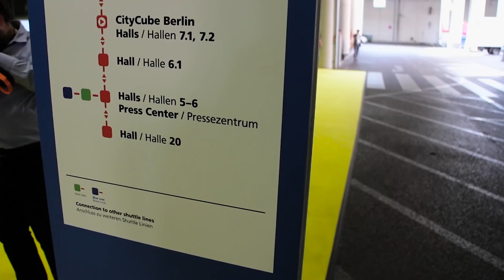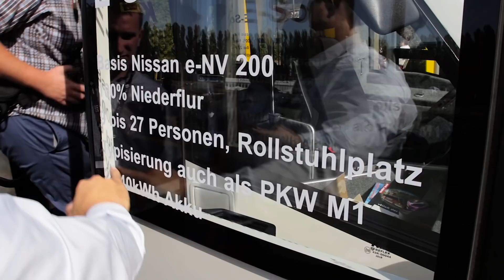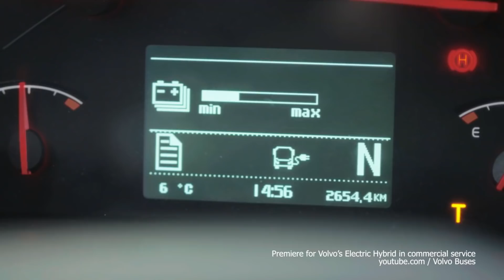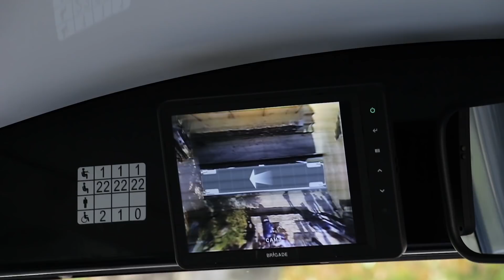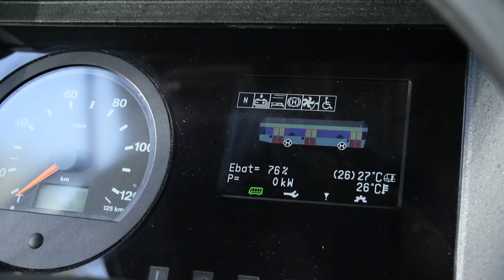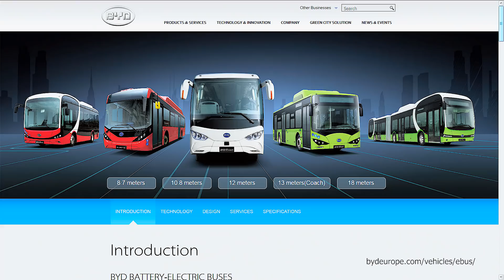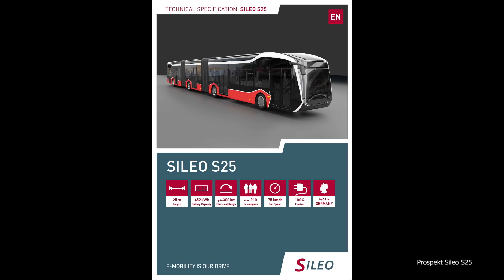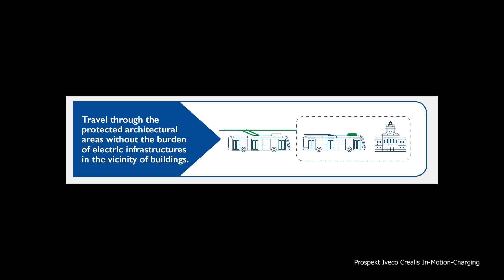Electric buses conquer Europe 2! / Autobusy elektryczne podbijają Europę 2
Elektryczne autobusy miejskie zdominowały targi IAA w Hanowerze i InnoTrans w Berlinie w 2018.
Electric city buses dominated IAA Hannover and Innotrans Berlin fairs in 2018 (English subtitles!).

00:57 MINI - Karsan, Kutsenits, Orion
02:34 MINI - Hino Poncho
03:08 MIDI - Karsan, BMC
03:47 MAXI - Heuliez, Ebusco, Temsa, SOR
05:08 MAXI - Volvo Electric Hybrid
06:12 MAXI - Volgabus
07:19 MAXI - Columbus
08:06 MAXI  - Alstom Aptis
10:20 MAXI - Solaris Urbino 12, Solaris Trollino 12
11:47 MAXI - MAN Lion's City E, Mercedes-Benz eCitaro
13:18 MAXI/MEGA - CRRC San Bus King, BYD ebus 12/18
14:37 MAXI - Van Hool Hydrogen
15:30 MEGA - Sileo, VDL
16:30 MEGA - Iveco Crealis In-Motion-Charging